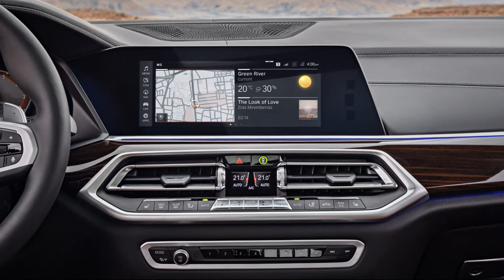2022 BMW X5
2022 BMW X5 Test Drive Review: Impressive On So Many Levels

When it comes to midsize luxury SUVs, the 2022 BMW X5 is one of the best offerings in the segment. It's been that way across all its generations and is only getting better as more tech gets added to it. It's available with a choice of two 3.0-liter turbocharged engines, one of which is a proper hybrid, along with a detuned version of the 4.4-liter twin-turbo V8 found in the X5 M. Output starts at 335 horsepower and 331 lb-ft of torque for the base model X5 which can be had with rear-wheel drive or all-wheel drive, while the M50i's V8 develops 523 hp and 553 lb-ft of torque. The hybrid model, meanwhile, offers up to 30 miles of all-electric range. With so many options, the X5 range aims to cater to everyone, from the school-run chauffeur to the performance enthusiast and the environmentally conscious. But with competitors like the Mercedes-Benz GLE-Class and Audi Q7 providing stiffer competition than ever before, is the X5 still the king?
BMW loaned us a fully-loaded 2022 X5 xDrive45e for a week-long test and, as expected, we were highly impressed. To be clear, the X5, no matter which trim and engine, is not something we'd want to take on a serious off-roading adventure. The X5 is far better suited for more mild off-roading terrain, daily driving, and very enjoyable road trips. This plug-in hybrid provides double the electric range of its immediate predecessor, a luxurious and extremely comfortable interior, and cool and somewhat understated styling. But as you've probably already guessed, it doesn't exactly come cheap...